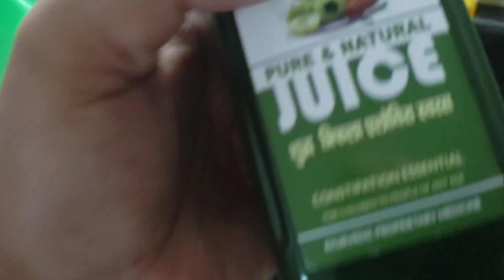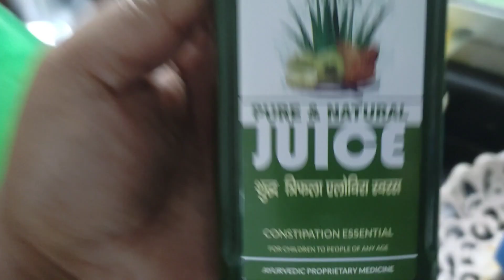Aaja maile k k gare ta?🤔🤔watchfullvideo@mausamirai6726